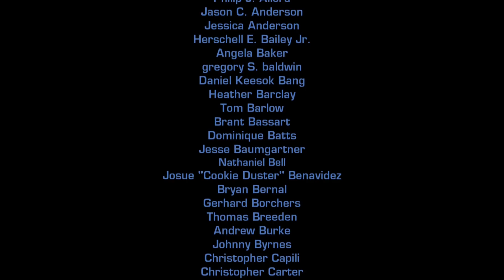Let's Play Ratchet & Clank Tools Of Destruction (PS3) Episode 11: The Fall of Tachyon!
Hello everyone! Welcome back to another episode of Ratchet & Clank Tools of Destruction! Today it is finally time to end this, the reign of tyranny that Tachyon has brought over the Polaris Galaxy is finally at an end. In the Court of Azimuth he shall be judged and found wanting. In the meantime WHAT THE HELL WAS THAT CLIFFHANGER ENDING?!?! Seriously that was one of the most unexpected things I've seen and now I can't wait to get the Gold Bolts and rush off to the next game!

I am still running off an Emulator this time for PS3:
Do note that many PS3 Games have issues with emulation especially in the case of requiring certain control methods like SIXAXIS which I failed to setup my PS3 controller to connect to this emulator I wish anyone else luck though!

I'd also like to recommend another game store that does a free game each week for those who haven't heard of it (no I don't get any money for recommending things and links XD):